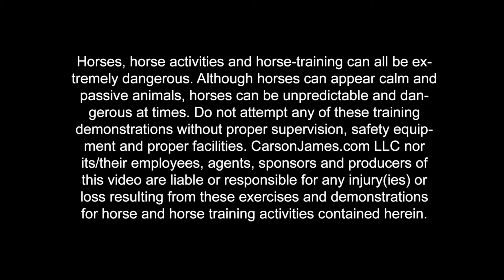Help The World Make Sense To Your Horse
It’s imperative that when you reach for your horse, you hang in there until he makes a change. Watch this video for a clear example of this important concept and a major reason why so many horses are mentally lost and confused.

To see more examples of how you can help the world make sense to your horse, go to BuckarooCrew.com